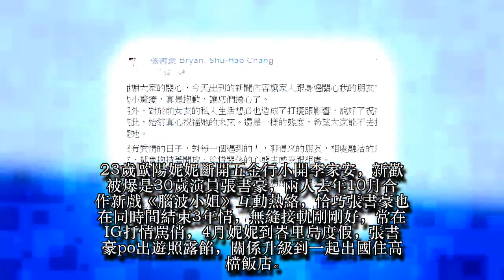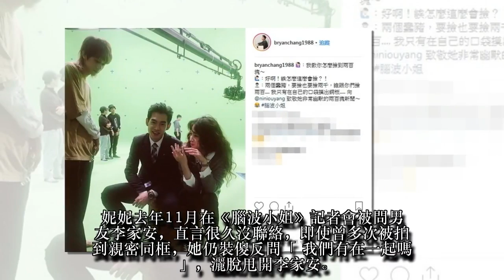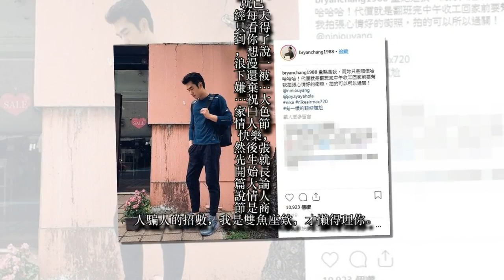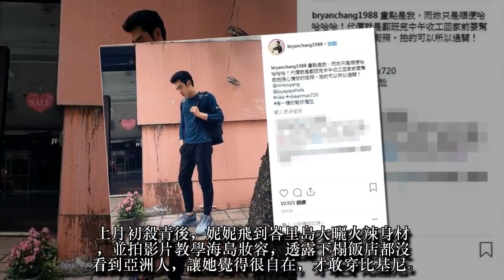被揭峇里島祕愛歐陽妮妮！ 張書豪首露心聲「珍惜關係」為妮豪戀鋪路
23歲歐陽妮妮斷開五金行小開李家安，新歡被爆是30歲演員張書豪，兩人去年10月合作新戲《腦波小姐》互動熱絡，恰巧張書豪也在同時間結束3年情，無縫接軌剛剛好，常在IG打情罵俏，4月妮妮到峇里島度假，張書豪po出遊照露餡，關係升級到一起出國住高檔飯店。
張書豪今下午對此出聲，未把話說死：「沒有愛情的日子，對每一個遇到的人，聊得來的朋友，相處融洽的朋友，都會抱持著開放、珍惜關係的心態去感受跟相處。對於未來，我也渴望有段能互相成長、成熟的愛情。」
妮妮去年11月在《腦波小姐》記者會被問男友李家安，直言很久沒聯絡，即使曾多次被拍到親密同框，她仍裝傻反問「我們有在一起嗎」，灑脫甩開李家安。她忙於拍攝《腦》劇，IG時不時就冒出男主角張書豪，幫他畫眉、拍攝街拍照，張書豪則透露兩人「有一樣的鞋」，還發長文細數妮妮的好，「相處沒多久之後，我發現包括我自己，所有現場的工作人員都是喜歡她的，她很認真、很謙虛、很賣力、很天真、很好相處，完全不是我以為的那樣」。
妮妮拍攝該劇長達182天，和劇組共度眾多節日，3月14日白色情人節時，她在IG